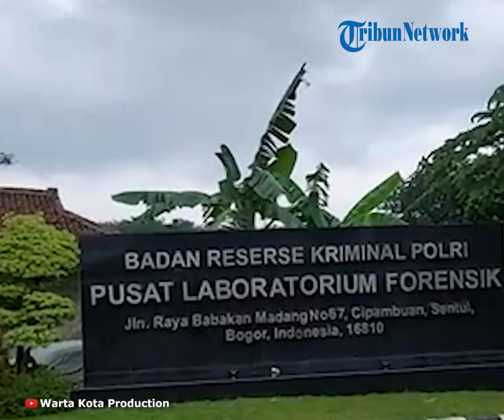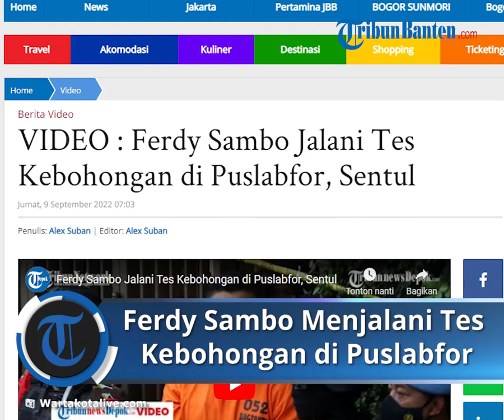Ungkap Kebenaran Pengakuan Tersangka, Ferdy Sambo Jalani Tes Kebohongan di Puslabfor di Sentul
WARTAKOTALIVE.COM, SENTUL - Tersangka pembunuhan Brigadir Nofriansyah Yosua Hutabarat, mantan Kadiv Propam Ferdy Sambo menjalani tes kebohongan di Pusat Laboratorium Forensik, Mabes Polri di Sentul, Kabupaten Boogor pada Kamis (8/9/2022).

Pemeriksaan ini dilakukan untuk mengetahui derajat kebenaran pengakuan Ferdy Sambo atas keterangan yang diberikannya dalam kasus ini.

Sebelumnya pemeriksaan uji kebohongan terhadap 4 tersangka lainnya, beserta 1 orang saksi, sudah dilakukan terlebih dahulu.

Tersangka Richard Eliezer atau Bharada E, Ricky Rizal atau Bripka RR, dan Kuat Ma'ruf menjalani pemeriksaan pada Senin (5/9/2022).

Hasilnya, ketiganya tak menunjukkan indikasi penipuan atau hasilnya no deception indicated alias jujur, kata Direktur Tindak Pidana Umum Badan Reserse Kriminal (Bareskrim) Polri Brigjen Andi Rian Djajadi.

Pada Selasa (6/9/2022), giliran tersangka Putri Candrawathi dan saksi bernama Susi yang menjalani pemeriksaan menggunakan alat pendeteksi kebohongan.

Namun, berbeda dari sebelumnya, polisi tidak membuka hasil uji poligraf terhadap Putri dengan alasan demi keadilan atau pro justisia.

Artikel ini telah tayang di WartaKotalive.com dengan judul VIDEO : Ferdy Sambo Jalani Tes Kebohongan di Puslabfor, Sentul,
Penulis: Alex Suban | Editor: Alex Suban